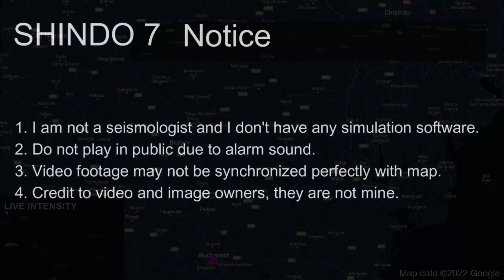M 5.1 Romania Earthquake (3/11/2022)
1. Do not use for planning purposes
2. Do not play in public due to alarm sound
3. Video footage may not be synchronized perfectly with map
4. Credit to video and image owners, they are not mine